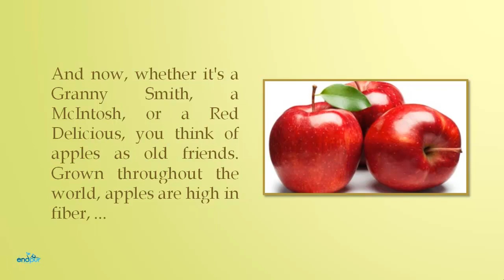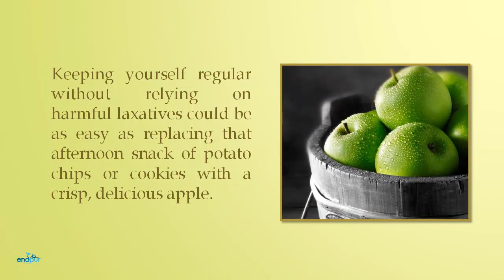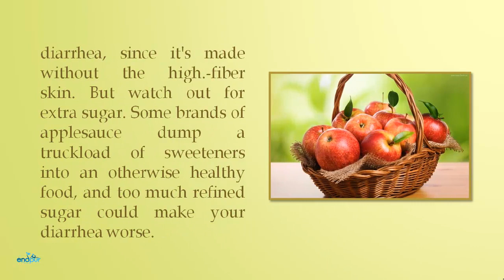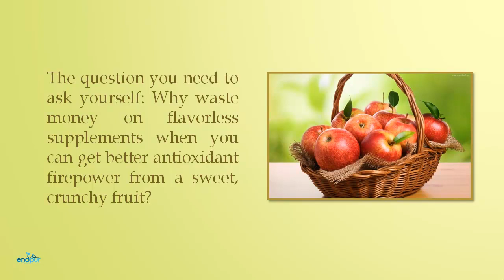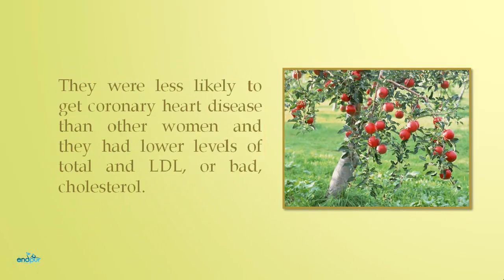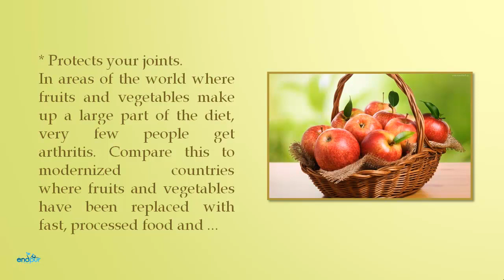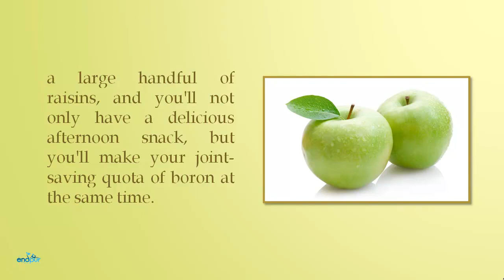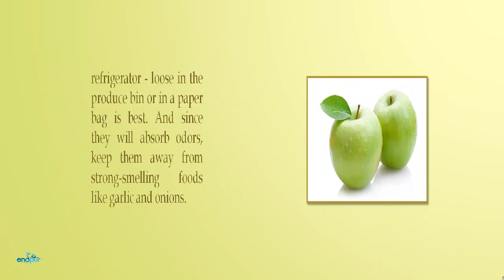Apples - Crunch Your Way to Healthy Nutrition - Apple Nutrition Facts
( Simple Superfoods )

There's no easier way to add a dose of nutrition to your day than by crunching on a tasty apple. You probably first experienced its delightful flavor as a baby, when applesauce introduced you to real food.

And now, whether it's a Granny Smith, a McIntosh, or a Red Delicious, you think of apples as old friends. Grown throughout the world, apples are high in fiber, ...

vitamins, minerals, and antioxidants. They're fat-free, cholesterol-free, and low in sodium. In short, eating apples is a smart part of a healthy lifestyle.